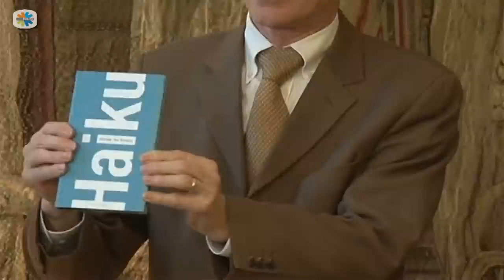Herman van Rompuy, poet-politician, presents book of haikus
EU president Herman Van Rompuy on Thursday presented his first book of haikus, mini-poems in the Japanese style, promising to keep writing them despite his political commitments.

"The conciseness of haiku offers me the opportunity to penetrate the essence of words by expressing so much in so little space in an unaffected language," the former Belgian prime minister explained, using many more words than one of his 17-syllable poetic creations.

At a press event at the Belgian parliament, with Japanese ambassador Nobutake Odano looking on, the European Council president explained that he caught the haiku bug in 2004 and "I have not stopped since then," the AFP news agency reported.

Insisting that the "light verse form" avoids "the pain and inner conflict" of longer forms of poetry, Van Rompuy said his works were "never obsessed or driven by passion, but rather with enthusiasm."

The scholarly Van Rompuy, known as a quiet but effective diplomat rather than a table-thumper, assumed his new role last December. On that occasion he regaled journalists with a haiku based on the three successive holders of the EU's rotating presidency, Spain, Belgium and Hungary.
"Three waves rolling, together into the harbour. The trio is home."
In the 124-page book the haikus, written in his native Dutch language, are each translated into four languages, including Latin, while retaining the haiku form.
Recently Van Rompuy, who does most of his political work behind the scenes, saw himself dragged unwillingly into the public arena when UK Independence party MEP Nigel Farage likened him to "a damp rag" during exchanges in the European parliament. "Between poetry and politics I do not see many links," Van Rompuy said Thursday.
Describing his style, he added "a haiku-poet, in politics, cannot be extravagant, nor super-vain, nor extremist."